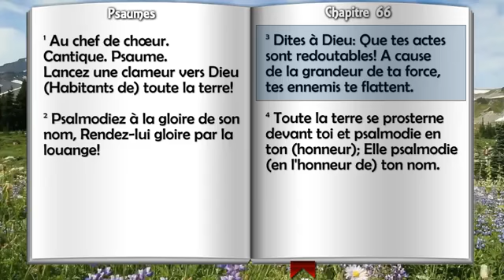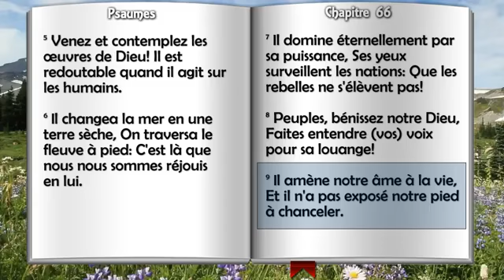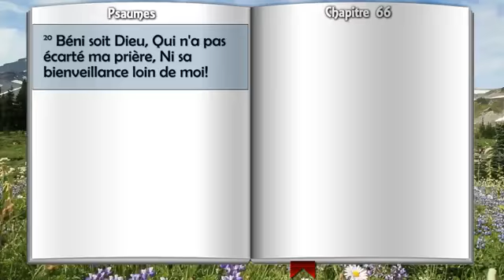psaume 66. prière d'offrandes et d'action de grâce. prière de David